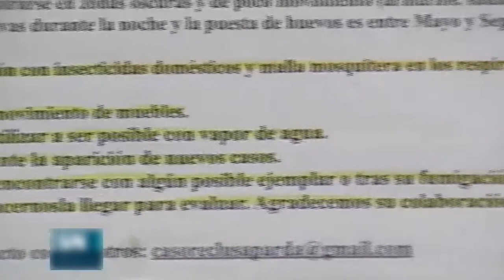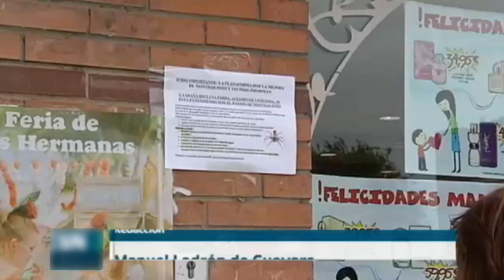consejos contra la araña parda